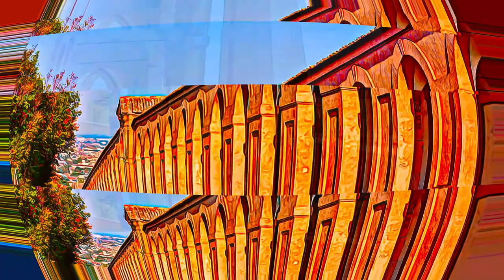Italy - The Porticoes of Bologna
The Porticoes of Bologna - Italy